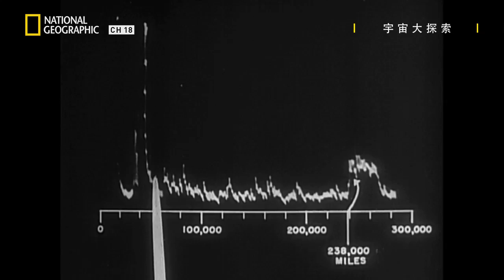【宇宙大探索】「向銀河系宣告人類的存在，究竟可不可能？我們想像的外星文明，是否存在呢？」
數十億年來，生命一直在發出訊息。它寫在我們的DNA裡，但我們能否熬過全球文明造成的傷害？尼爾認為要是我們能夠善加利用科學知識，未來應該是一片光明。

★『你從未看過的大製作+大場面，小編拍胸脯推薦』
★『世紀天才，今年四月強勢回歸，一季比一季更…(小編臉紅中) 』

▎或是透過中華電信立即訂閱FOX+！